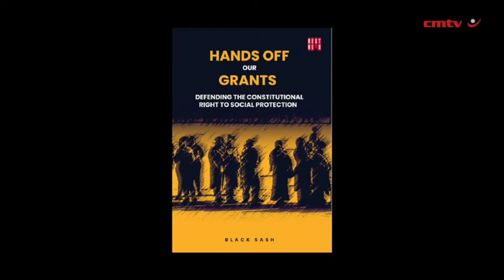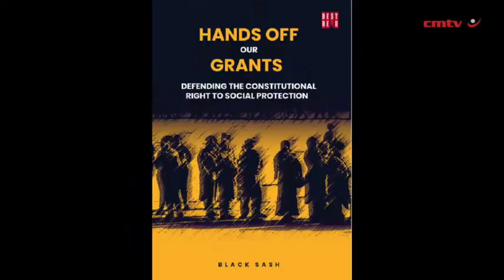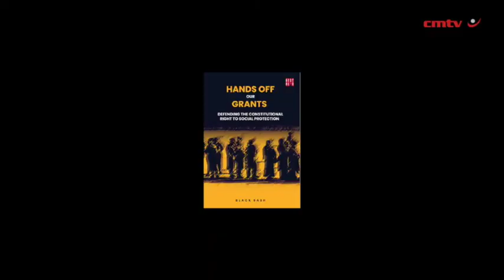Hands Off Our Grants: Defending The Constitutional Right To Social Protection – Black Sash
This book examines the root causes of unauthorised, fraudulent and allegedly unlawful deductions from the South African Social Security Agency (Sassa)-branded bank accounts into which monthly welfare grants were paid for South Africa's poorest citizens. South Africa has one of the largest social assistance systems in the world. Today, the livelihoods of millions of poor people, particularly those living in rural and peri urban areas, are dependent on it and it has been lauded as one of the important achievements of the post-apartheid government.